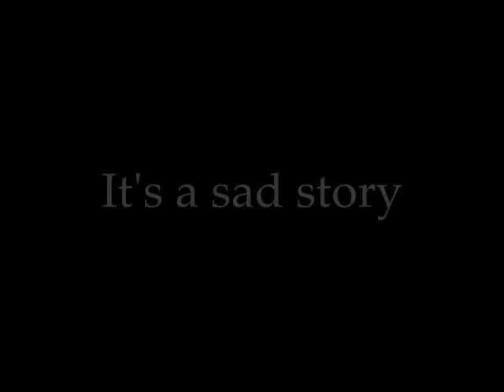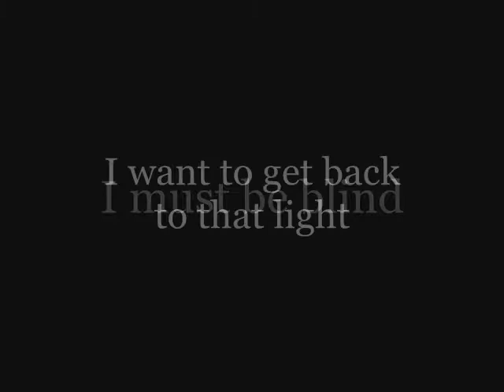Sad Story~ Code Geass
Song- Sad Story

Written by- Loveholic

Suzaku played as- oni-no-yo-na-ningen

Lelouch played as- GuardianOfCloud

Video Created by- Counterygirl101

All photos belong to their owner along with the song. I just put the two together and created this video!

All the photos came from their DeviantArts!